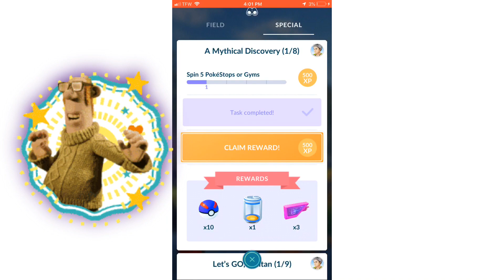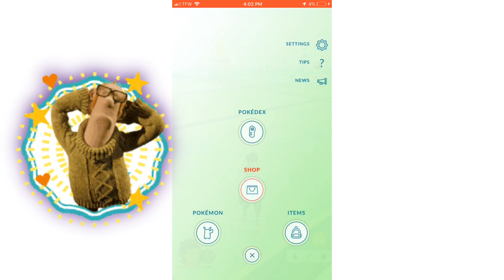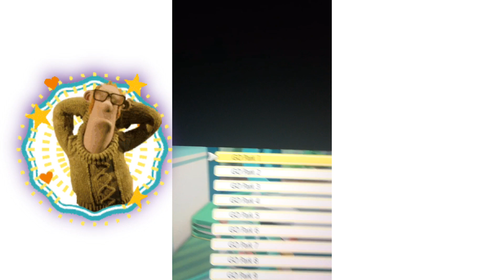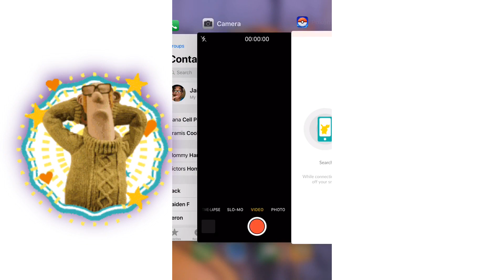How to get meltan in pokémon let’s go